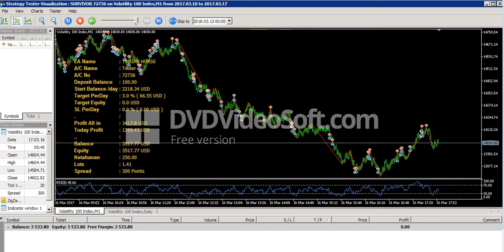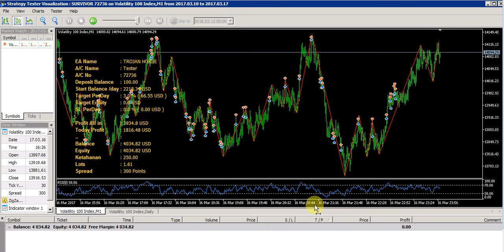MT5 EA TROJAN HORSE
This is MT5 EA for Binary.com MT5 Platform.
This EA is very flexible and versatile !
With this EA you can create endless possibilities of trading strategies and setings!
You can also transfer your own trading style to this EA , whether you a scalper or a swing trader, you can make a short or a long terms trade too and of course set your profit target to the max and the risk to the minimum.
You can choose between Averaging or Hedging system , make a multyple averaging open positon or just one single order and be a sniper.
Hedging system let you trade without fear of market trending, in fact this EA loves market trending because it will quicky get profit.
You can choose usual TP and SL by points or pips or simply use Close by RSI indicator!
The RSI indicator help you to determine when will the EA is going to open position trigerred by the RSI, very simple but very efective and more accurate!
The good thing about this Binary MT5 EA is that you can run it 24 hours a day on VPS from Monday to Sunday and delivering profit to you all the time without you have to monitor it , just do the set and forget and take a peek from your android from time to time.
You can rent this EA monthly or quarterly, half year or anually with a very affordable price!
Get this month promotion discount !